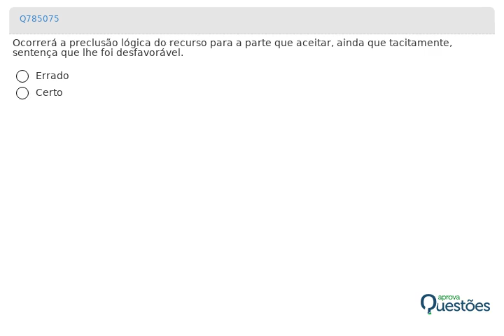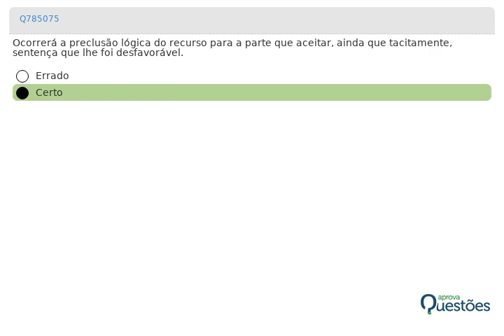Atos Processuais - Direito Processual Civil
Aprenda a resolver questões envolvendo Atos Processuais para ter sucesso na sua próxima prova de concurso público onde o Direito Processual Civil for cobrado.

Quer deixar sua preparação ainda mais poderosa? Então assine agora mesmo o Aprova Questões! São milhares de questões para praticar, sendo milhares delas com resoluções em vídeo.